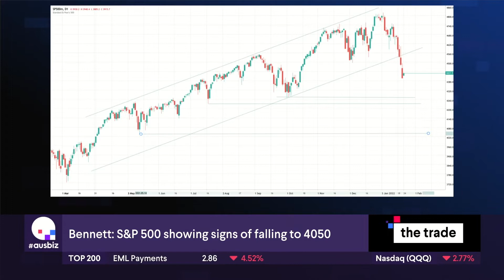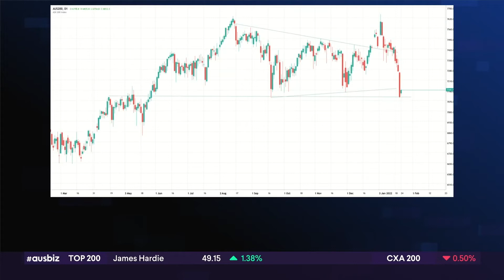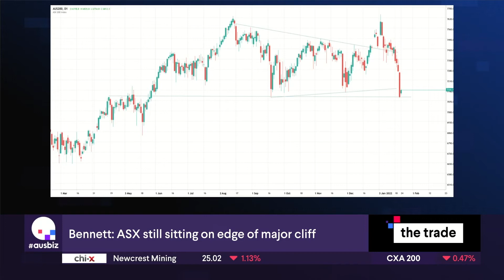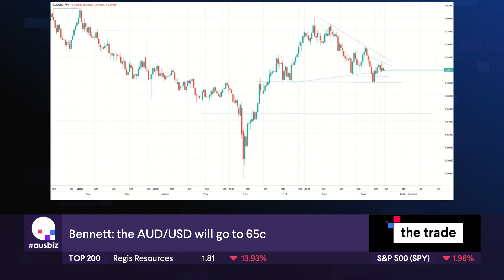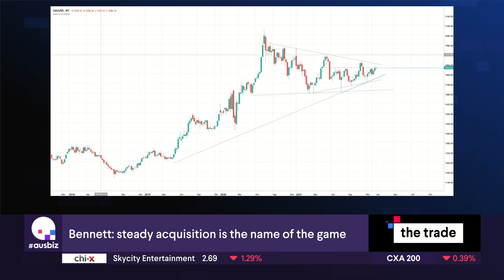This trader is selling more | the trade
Clifford Bennett from ACY Securities joins Kara on the trade to discuss key levels for the S&P 500, S&P/ASX 200, the Australian Dollar and gold. It has been no secret I have been selling for a while says Clifford, the risk off environment lends itself to a large correction and we could be starting to see that. His analysis begins on the S&P 500 and Clifford suggests we could see a fall to 4050. The break of the trend channel highlighted on the chart says it all. It wouldn't be the first time the first week of a trading year saw the high. The risk is reasonable. The Elliott wave specialist are looking at this as a potential 3rd wave, so we could see two more moves lower he indicates. This new trend looks impulsive, and I am aggressively still selling he says. The macro backdrop doesn't warrant having any chips on the table. Find out why Clifford see the Australian Dollar trading at US$0.65 in 2022. (ausbiz)